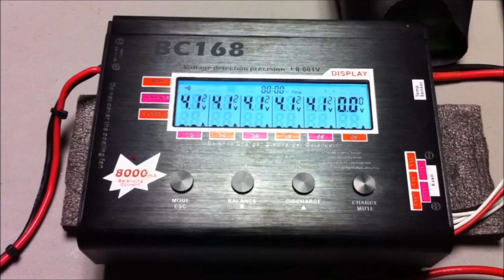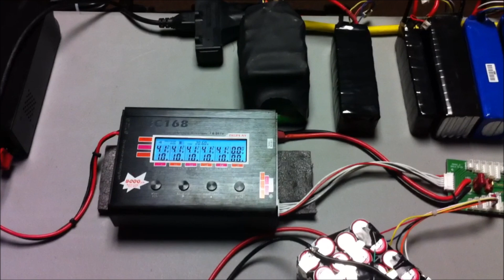60V 15S EBIKE Battery Build from Dewalt 20VMAX packs Pt3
Finally got all the materials and time to finish this long overdue project. I soldered all the wiring needed to make the 15s pack and hooked them up to the BC168 charger and discharged the cells in parallel to feel them in. Now all thats left is to heat shrink them and get ready to ride!